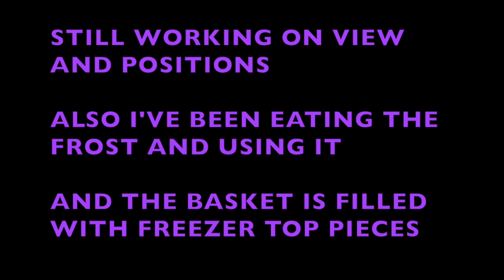ONLY BITES DEEP FREEZER | 1ST VIDEO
HELLO MY CRISPY CRUNCHIES! I WANT YOU TO KNOW I LOVE YOU ALL! 💜💜💜💜

THESE BITES ARE ORIGINAL MADE AND EDITED BY ME 💜💜💜💜

WONDER ABOUT THE PRODUCT I USE PLEASE CHECK OUT!

THIS I AN ASMR CHANNEL. IT IS ABOUT SOUNDS THAT MAKE YOU TINGLE AND RELAX YOU. IF YOU DO NOT LIKE SEEING PEOPLE CHEW DON'T WATCH JUST LISTEN. REMEMBER ASMR IS ABOUT SOUNDS 🤗